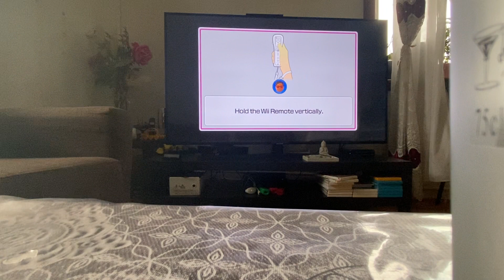I Won’t Lose Wii Party U Highway Rollers